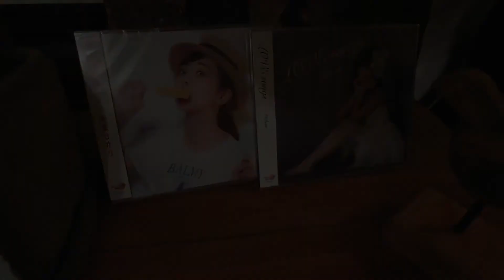音楽情報チャンネル「Music Kitchen TV vol.1」再編集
楽器のことや作曲・アレンジ、アーティストのことなど様々な音楽情報を発信していく番組です。ＭＣ：新菜ひかり、Ken-G、CARLOS!!の３人でお届けします！